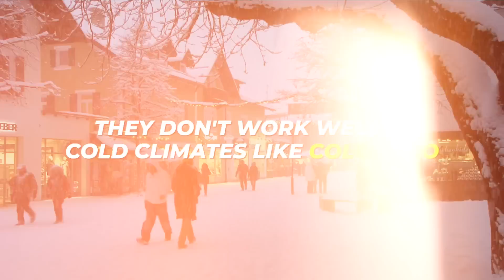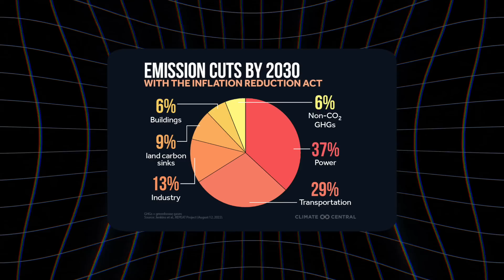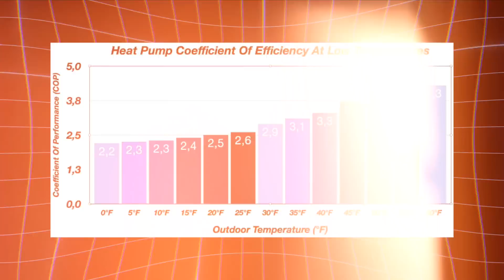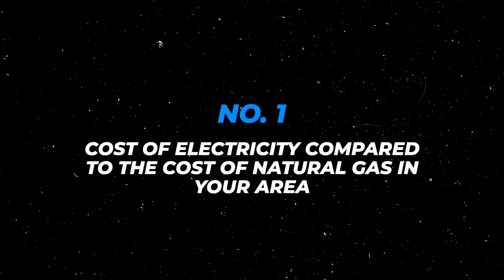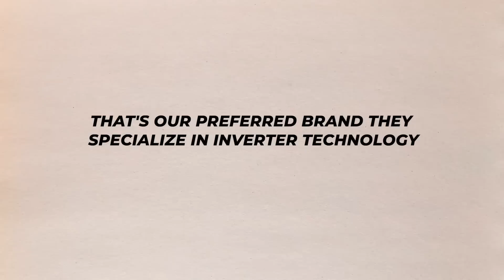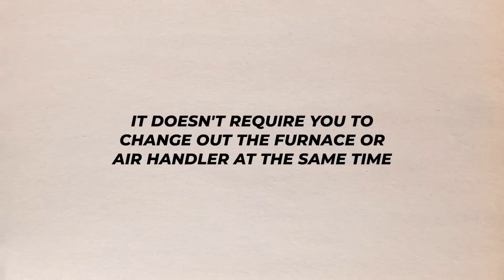Heat pumps are changing...💰🤔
There’s a lot of misinformation about heat pumps in the marketplace and in this video we talk about heat pumps in 2023 and whether or not it makes sense for you and your specific situation. When it comes to heating and air conditioning, there is definitely not a one size fits all approach to getting the best equipment. There are lots of different variables, and depending on how you use your equipment determines the types of recommendations we make. In this video we talk about some of those recommendations and considerations so that you know what questions to ask your HVAC contractor and so that you can get the best HVAC for your home.